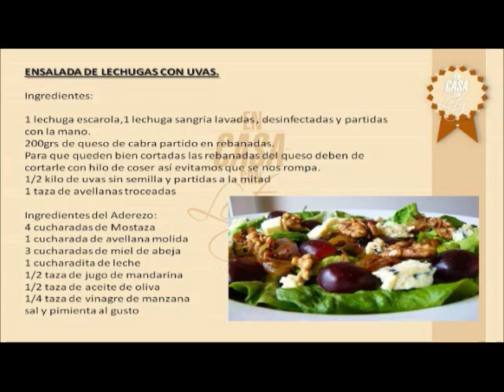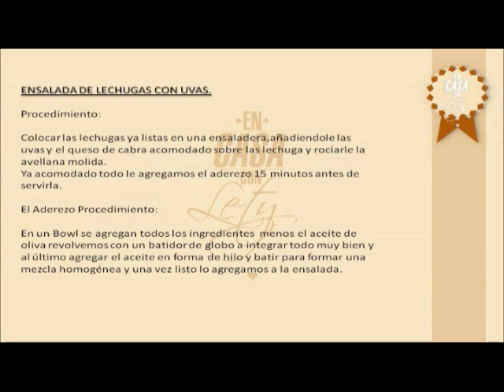ENSALADA DE LECHUGA CON UVAS, EN CASA CON LETY